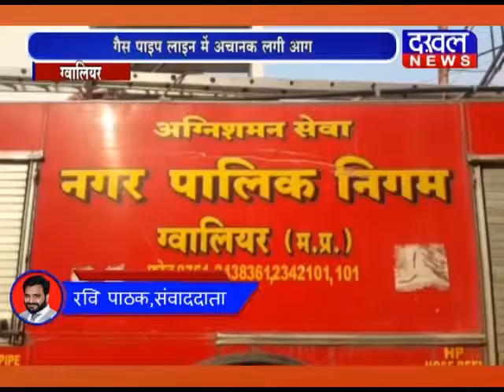ग्वालियर के सिरोल रोड के किनारे बिछी गैस पाइप लाइन में अचानक गैस रिसने से आग लग गई DAKHAL NEWS//